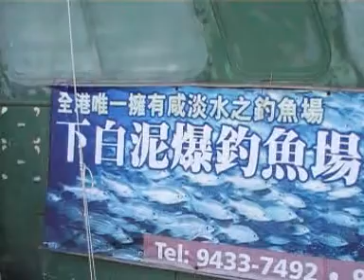元朗—下白坭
環境舒適和優美